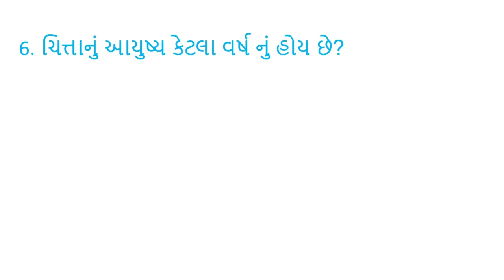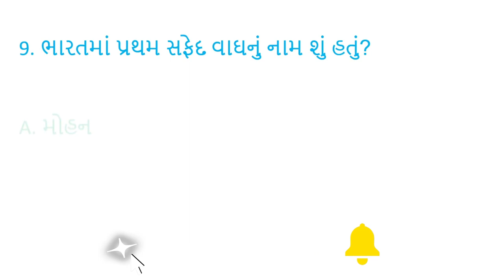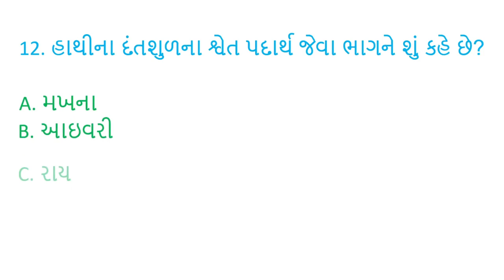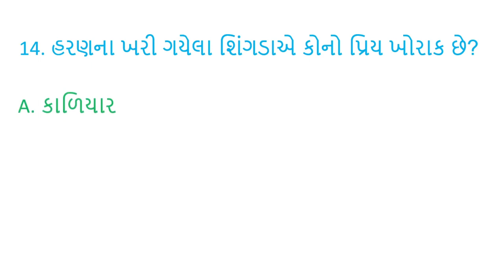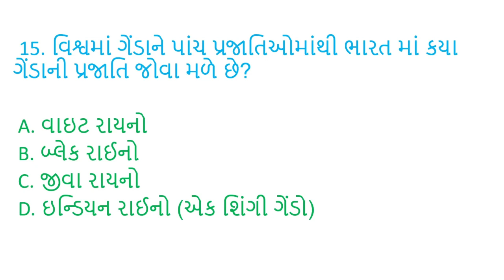FOREST GUARD || ફોરેસ્ટ ગાર્ડ સ્પેશ્યલ || પ્રાણીઓ IMP MCQ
GUJARAT FOREST 2023
ફોરેસ્ટમાં કેવી રીતે પાસ થવું?
ફોરેસ્ટ માં પાસ થવાની રન નીતિ , વગેરે માટે આપણા વિડીયો ને જોવો તેમાં imp પ્રશ્ર્નો વિશે જણાવવામાં આવેલ છે.